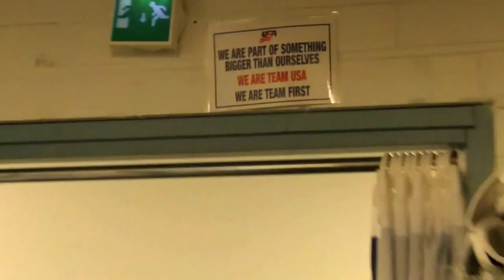Team USA Locker Room Tour - Arena Vierumaki - 2013 IIHF U18 Women's World Championship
Check out a behind the scenes look of Team USA's locker room with Team Manager Megan Wolf in Arena Vierumaki at the 2013 IIHF U18 Women's World Championship in Finland.